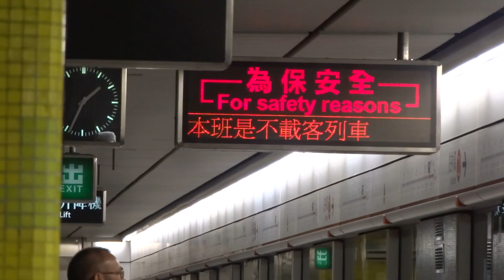【重回舊地】港鐵 TWL M-Train (A241/A174) 不載客駛經尖沙咀站二台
拍攝於 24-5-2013 ( 五 ), 車序: 098 (專用)

有友人報料話有不載客咁荀, 唔捕咪好蝕底? 諗返起已經好耐冇黎過呢度捕, 都係岩岩開台果陣既事黎, 一於返黎懷緬下。不過, 今時今日已經係用緊新相機影, 亦少左少少之前果份突發既味道囉。